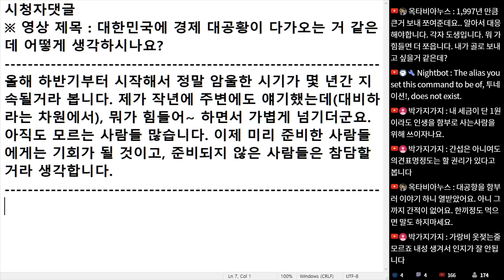(※시청자댓글) 올해 하반기부터 시작해서 정말 암울한 시기가 몇년간 지속 될 거라 봅니다. 제가 작년에 주변에도 얘기했는데 뭐가 힘들어하면서 가볍게 넘기더군요.